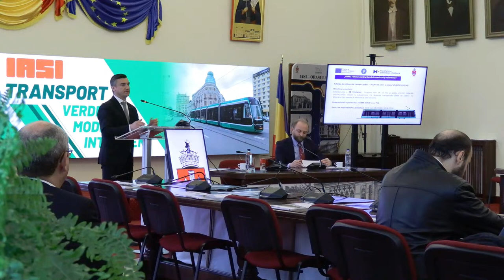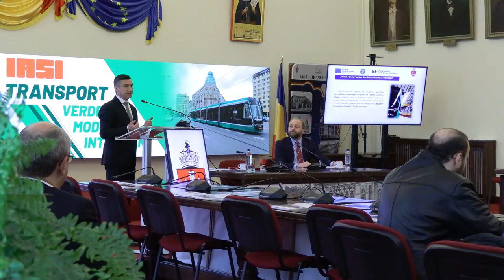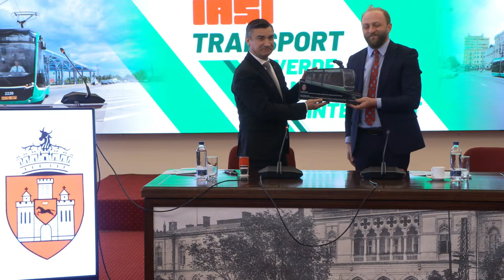04 04 2024 Conferință de presă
Pe acest canal găsiți înregistrarea video a evenimentelor organizate de către Primăria Municipiului Iași.